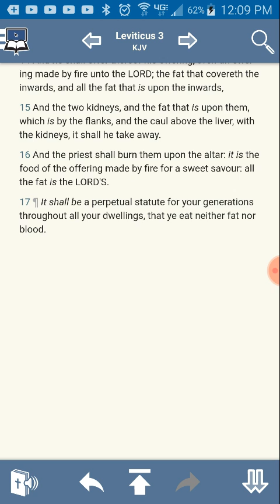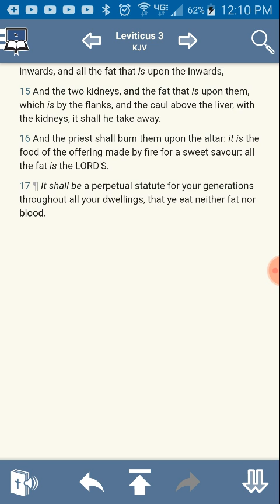My review on the game changers.